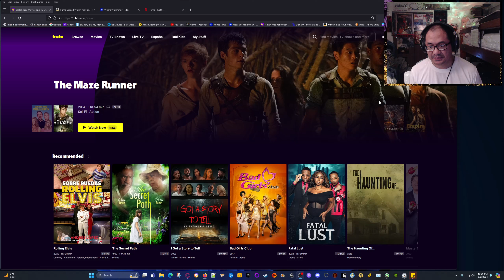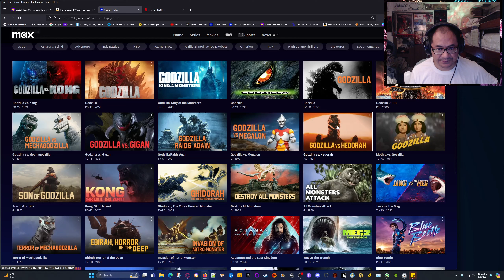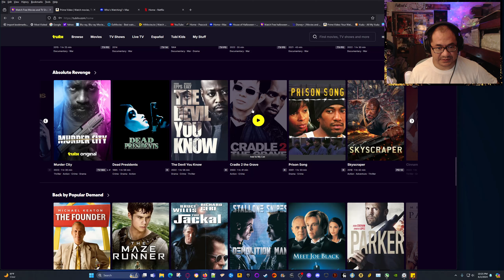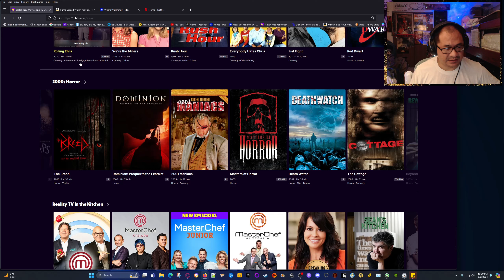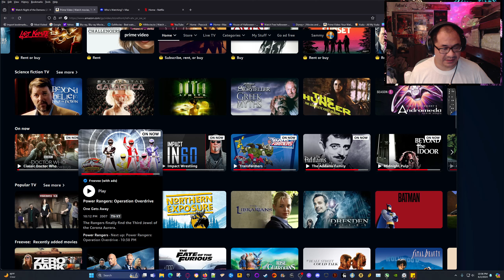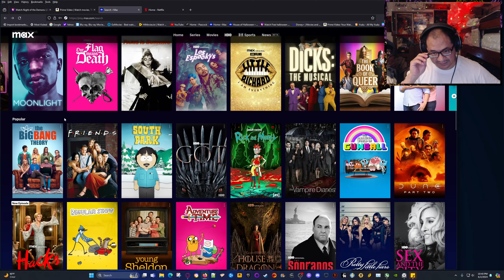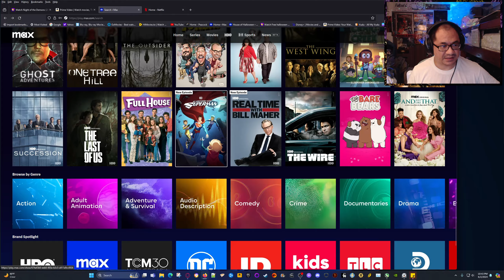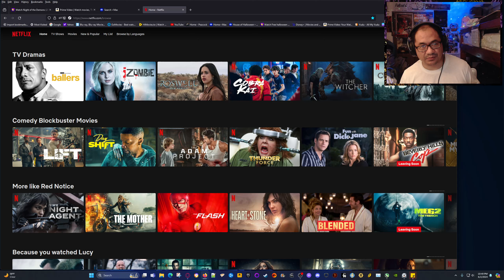Streaming Service Browsing & Discussion | June 2, 2024 | Read Preface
Streaming Service Browsing & Discussion | June 2, 2024

Preface:  Most of these films I have already seen at least once before in the past, back in the day in the 80's, 90's, early/mid 2000's et cetera.  Unless I specifically mention that it was my first time seeing it streaming.